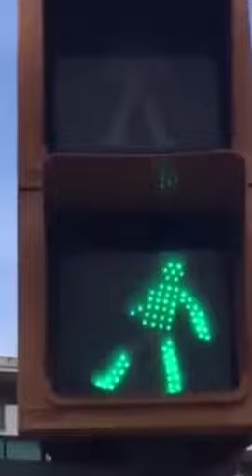Traffic lights moving mad | Giovanni Giorgio